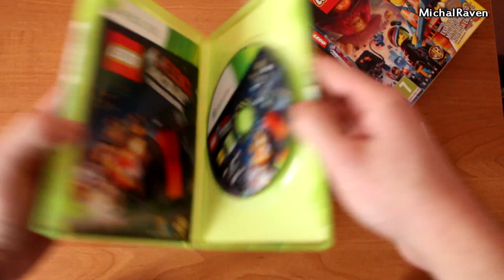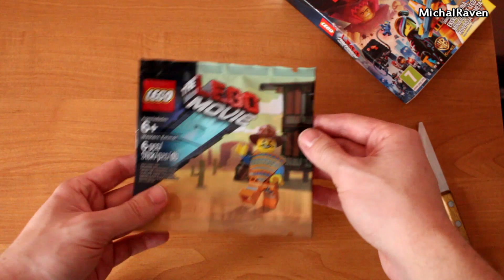LEGO Przygoda Edycja Specjalna - Unboxing PL